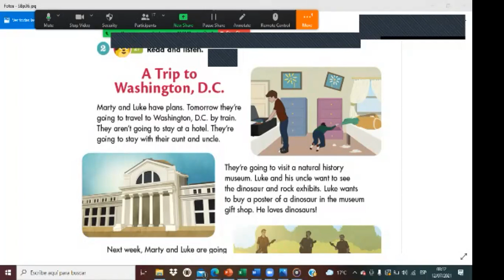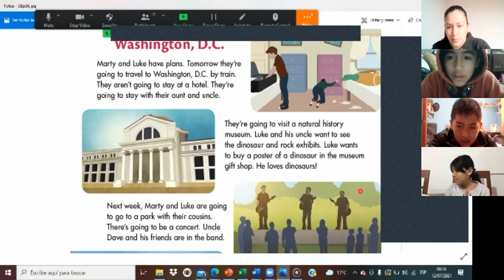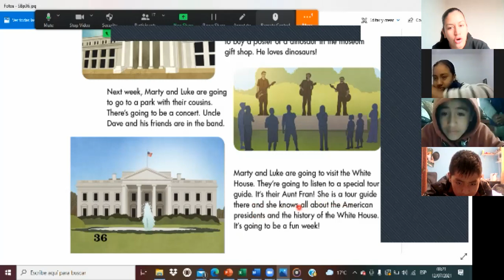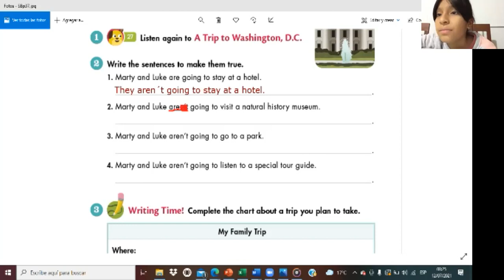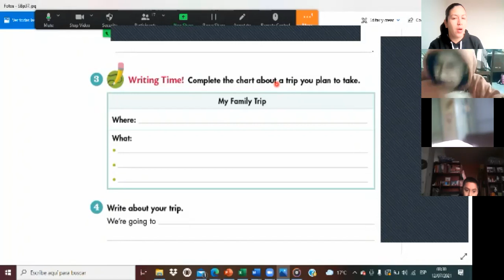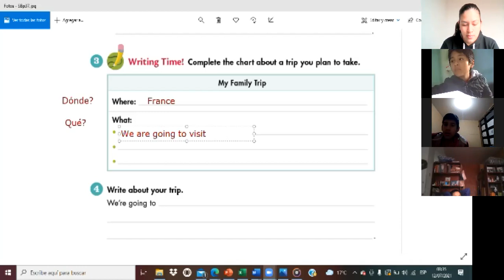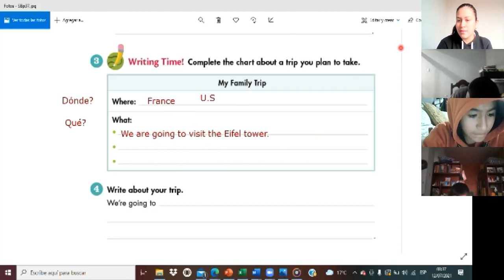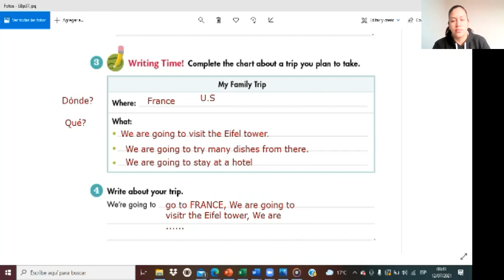5TH GRADE 12-7-21